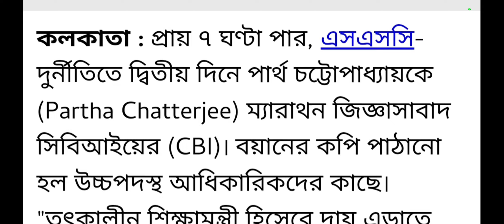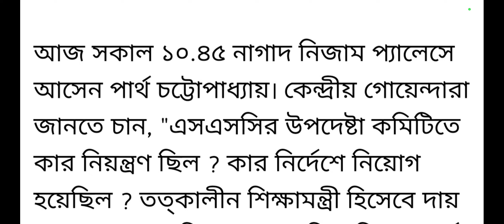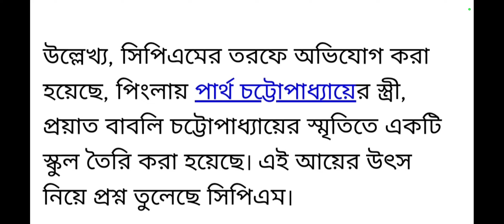School service commission teacher recruitment,wbssc slst, west bengal group c recruitment wbssc 22